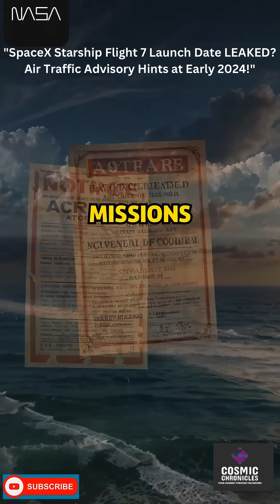Starship 7: The Launch That Could Change Everything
Starship's upcoming Flight 7 launch could revolutionize space exploration as SpaceX prepares for their most ambitious test yet. Get ready for a potential early 2024 launch that promises to push the boundaries of spacecraft technology, with crucial tests of re-entry maneuvers and booster recovery systems.

Experience the next chapter in humanity's journey to Mars as SpaceX advances Starship's capabilities with improved heat shield designs and enhanced software configurations. This mission is vital for NASA's Artemis program and represents a significant step toward making interplanetary travel a reality.

Recent air traffic advisories hint at launch preparations at Starbase, where SpaceX continues to accelerate development of the world's most powerful rocket system. Watch as history unfolds with this groundbreaking test flight that could bring us closer to establishing a multi-planetary presence.

Ready to witness the future of space exploration? Share your thoughts and predictions in the comments below!

CHAPTERS:
00:00 - SpaceX Starship Flight 7 Launch Date
00:10 - SpaceX NOTAM Upcoming Flight 7
00:51 - Expectations for SpaceX Starship Flight 7